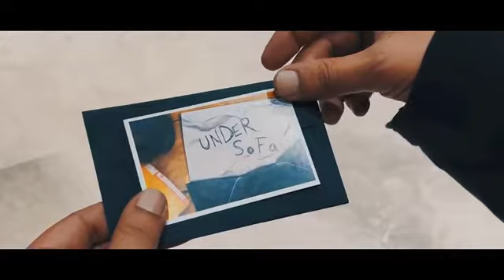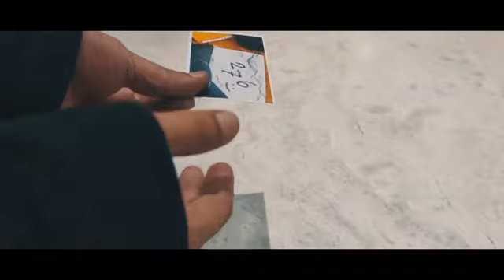CLICK - DAYTONA MAGIC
CLICK is a slick device that lets you capture the future. Anything and everything that your spectator is thinking can be predicted with precision. The best part is... the prediction is a photograph.